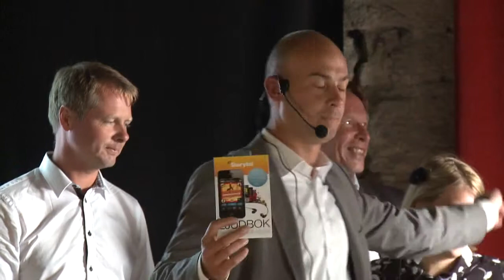Fyra gånger högre moms på e-boken än träboken? Almedalen 2012 del 5:5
Svenska Förläggareföreningens seminarium om e-boksmomsen i Almedalen 2012. Medverkade gjorde Jonas Tellander, VD och grundare Storytel, Magnus Dimert, VD Adlibris.com, Christer Nylander (FP), vice ordförande Kulturutskottet, Mats Pertoft (MP), ledamot Skatteutskottet, Karin Adelsköld, teknikskribent och komiker, samt Ellinor Eriksson, förbundssekreterare SSU. Moderator var Per Strömbäck.

Framtidens böcker och framtidens läsande är redan här i form av e-boken. Men momsen är inte i takt med utvecklingen. Samma titel beskattas olika, 6% eller 25%, beroende på om man vänder sida genom att trycka på en knapp eller får lite trycksvärta på fingret. E-bokmomsen är nyckeln till en ny generations uppkopplade marknad, där Sverige internationellt sett riskerar att hamna på efterkälken.

Våra barn och barnbarn växer upp i en miljö där det naturliga är att läsa på en skärm. Varför ska de betala fyra gånger mer i skatt än vad vi gör? Vi vill att fler människor ska läsa, inte färre. Det är dags att modernisera bokmomsen och harmonisera nivåerna genom att inkludera även e-boken. Frankrike och Luxemburg har redan gjort det, vad väntar vi på?